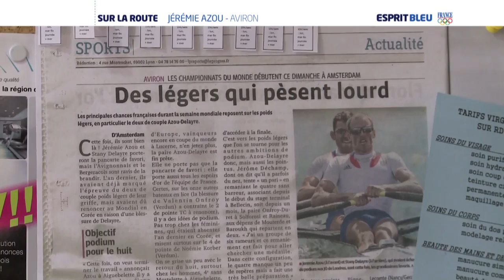L'EQUIPE 21 : Jérémie AZOU, champion d'Aviron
Reportage sur Jérémie AZOU, champion d'Aviron et kiné.
Diffusé sur l'Equipe 21, dans l'émission "Esprit bleu"
Réalisation Yacine BEN JANNETTE